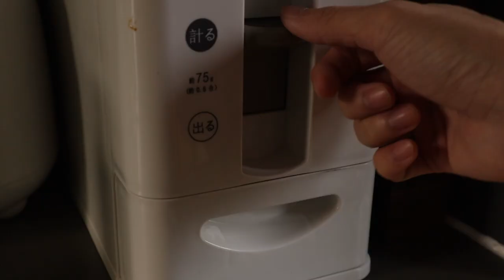Giant Japanese Katsu Curry for small Dutch boi.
He wanted a giant curry, so I gave him one.